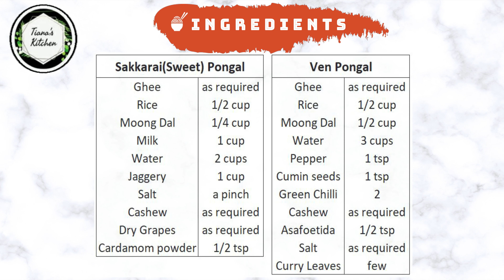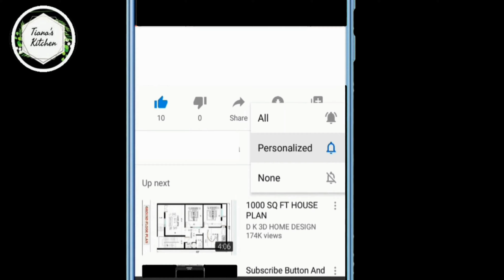Traditional Style Pongal 2 Ways | Sweet (Sakkarai) Pongal | Ven Pongal | V41 | Tiana's Kitchen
Traditional Style Pongal 2 Ways | Sweet (Sakkarai) Pongal | Ven Pongal

Please enjoy the recipe and make this with friends and family  :) :)

Thanks for all your support and keep watching.